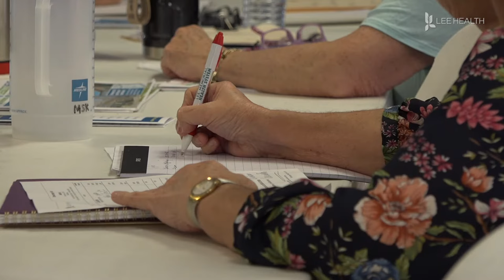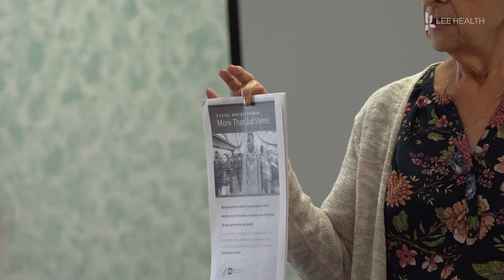What is a Parish Nurse?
It’s a specialty of nursing that takes place outside the hospital. “When the mind, body, and spirit are in balance then good health can happen,” said Nancy Roberts, a parish nurse with Lee Health.

Good health is exactly what Roberts helps faith communities achieve. “What a parish nurse does is she looks at the health of her congregation and tries to bring programs that are healthy, maybe visits people in their home, assess them, what their needs are and then makes referrals to things that they might need,” she said.

A parish nurse is a registered nurse who works in faith communities to encourage both physical and spiritual health. Lee Health currently has 30 parish nurses at different community churches. “Lee Health has had a parish nursing program since 1999. It’s a very special program. There are about 15,000 parish nurses in the world in countries such as Germany, England, Australia, Africa, and Pakistan,” said Roberts.

The program provides a bridge from the health system into the community. “Not only can I help you understand what’s going on physically in your body, but I can help you to understand the emotional and spiritual part,” she said.

Offering members of the community a medical expert who understands and respects their spiritual beliefs.